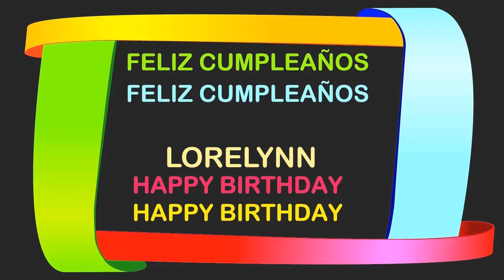Lorelynn Birthday Postcards & Postales